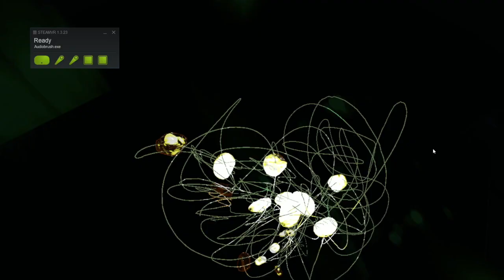SoundStone VR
SoundStoneVR – a creative composing tool

Directed by: Aïli Arakida

You hold down the trigger to draw the sound – as you are drawing, an audio recording is created. The recorded audio turns into a soundstone which travels along the lines you drew, therefore rendering the audio spatially.
Then you can fly around the space to add a soundstone way up here, or down there, and fly around to hear your spatial mix. Delete sounds tones, or pause the loop, make whatever you want.. Technical Director: Jongwook Whangbo
Artist: Eric Roe